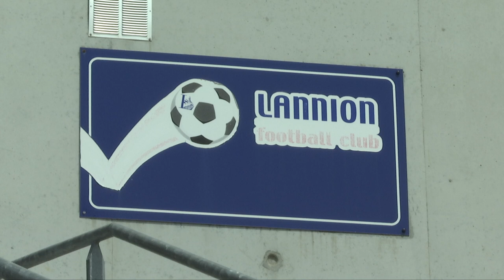PKG FOOT PONCET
À lannion, le club de foot accueille ce mercredi, 5 joueurs venus de l'extérieur.
Une journée un peu particulière pour ceux qui auront peut être l'occasion d'intérêt le club la saison prochaine.
Sur place Julie poncet

C'est un des clubs phare des Côtes d'Armor...
Le FC Lannion accueille sa deuxième détection...
Âgés de 9 à 10 ans, les enfants arrivent motivés...
Pour le plus grand bonheur des parents...
En tribunes...
Attentifs à la séance...

La journée débute par un briefing avec les membres du staff...
Le terrain d'entraînement est divisé en 4...
D'un côté les U10...
Et de l'autre, les U11...
Passes, dribles, contrôles...
Les 5 joueurs venus de perros guirec, treguier ou encore de servel...
Sont venus faire leurs preuves...
Et se mélanger à l'équipe locale...

Sonore 1: « tu as des enfants d’autres clubs qui viennent pour voir si c’est bien Lannnion, pour intégrer le club la saison prochaine », Alexis, U10 du Lannion FC

Pendant tout l'entraînement...
Les éducateurs donnent le ton...
Tous les profils sont étudiés...
Dans les moindre détails ...
Pour ne garder que les meilleurs...

Sonore 2: « On évite de prendre plus d joueurs qu’il nous faut, déjà on se cantonne à 4 joueurs voir 5 joueurs par génération. C’est à dire on avait des U10 et des U11, si on doit prendre des joueurs extérieurs on prendra rarement plus de 4 voir plus de 5 joueurs par génération »  Mathilde Le Meur, responsable technique de l’école de foot du FC Lannion

Ils devront faire preuve d'un peu de patience...
Les résultats ne seront communiqués...
Que début juin...